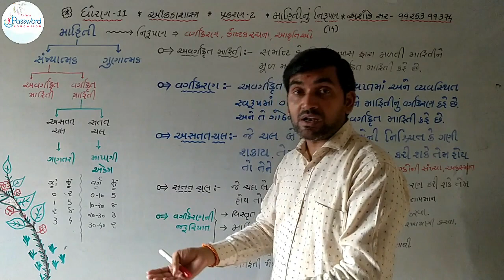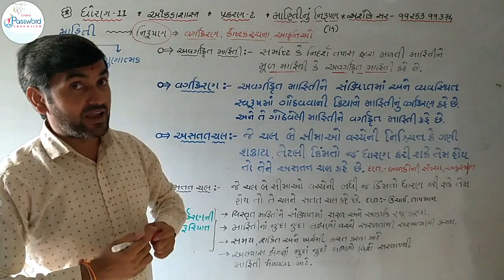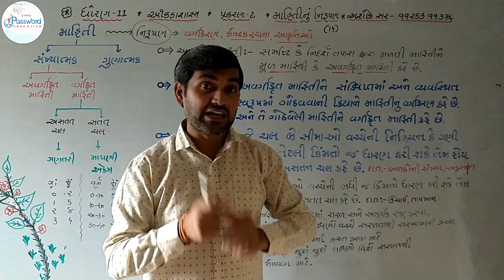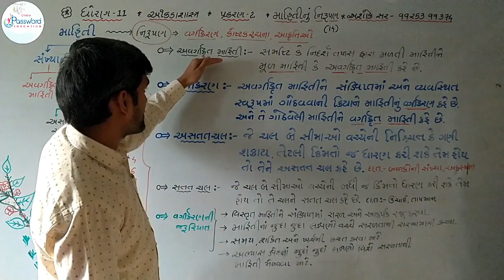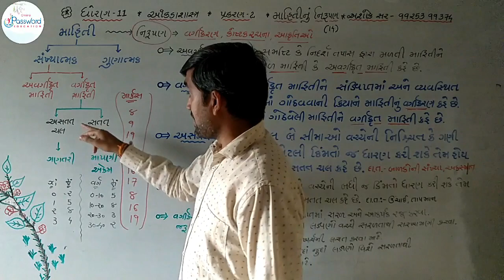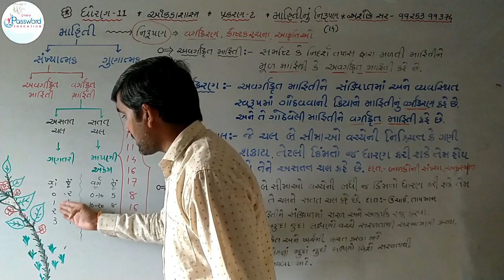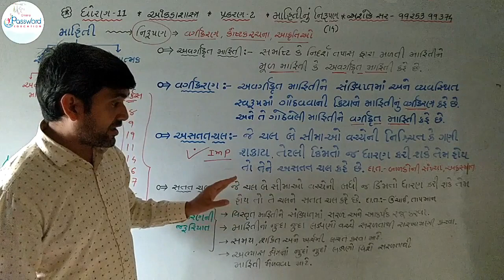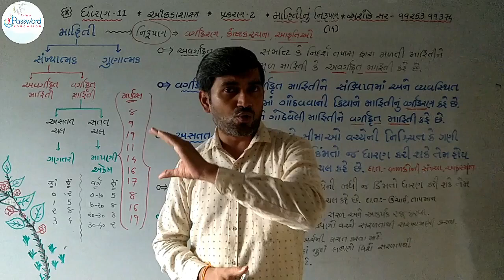માહિતીનું નિરૂપણ || Lecture 1|| ધોરણ ૧૧ || પ્રકરણ ૨ || આંકડાશાસ્ત્ર || Mahitinu nirupan || Password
🌷ધોરણ ૧૧
🌾આંકડાશાસ્ત્ર
🌿પ્રકરણ ૨
🌺માહિતીનું નિરૂપણ